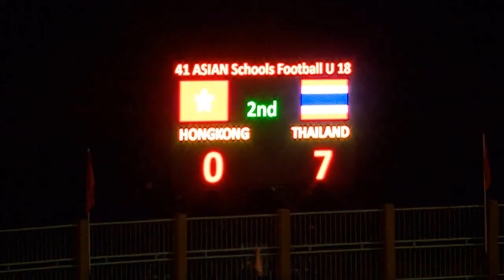ฟุตบอล นักเรียนไทย U 18 ปี ชิงแชมป์เอเชีย ณ จังหวัดเชียงราย ไทย ฮ่องกง 7 0 12 11 56